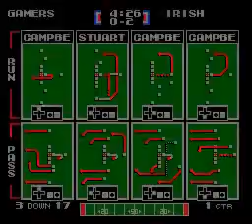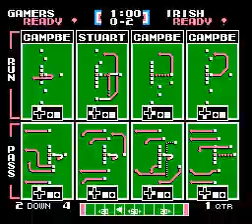Game 3 DTG vs LTR (LTR 2-0 DTG)